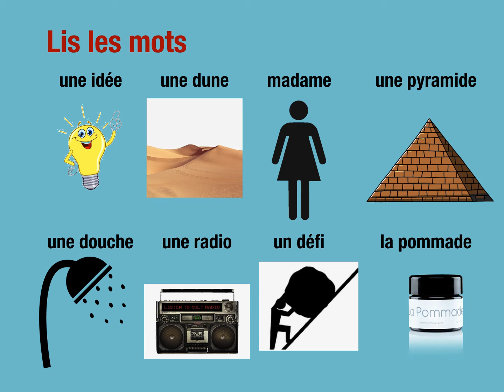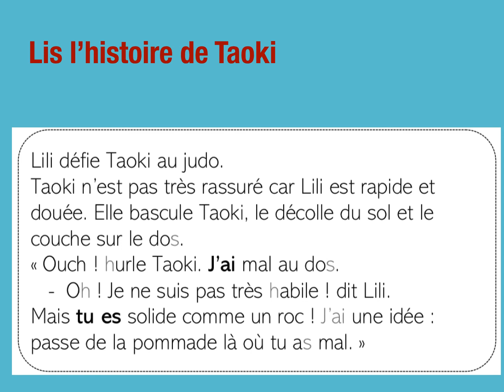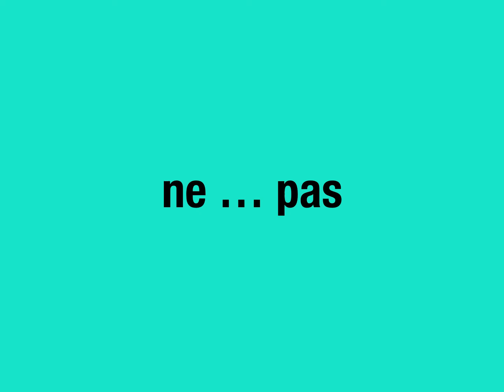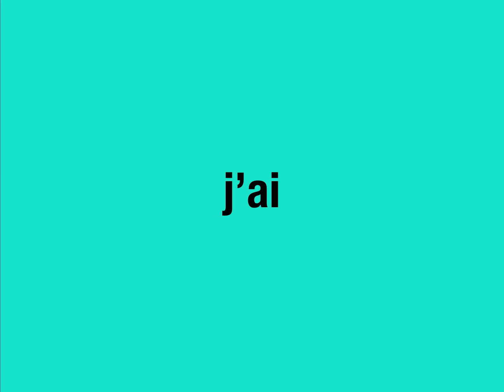Taoki au tapis (d)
Texte de Taoki au tapis + lettre"d"